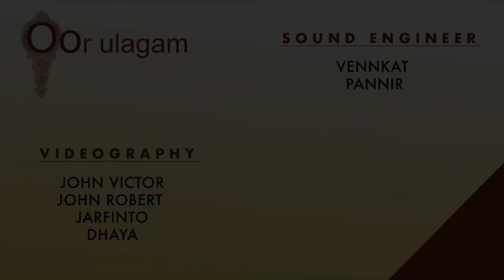Marghazi Isai: Day 26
Bharatanatyam by Upanisha